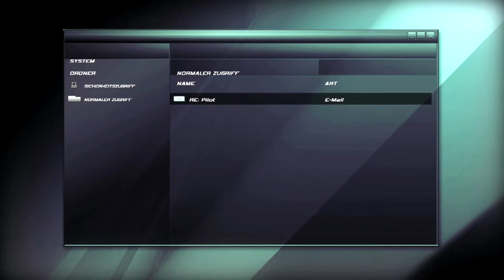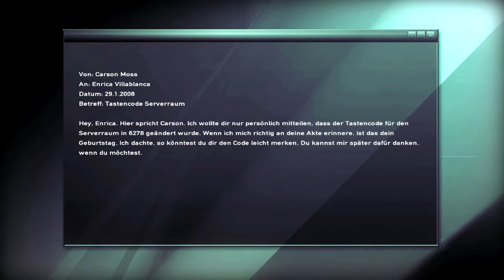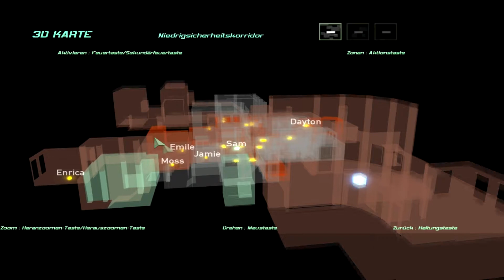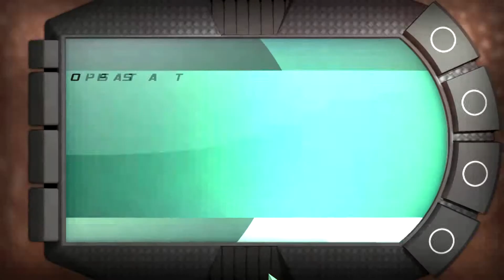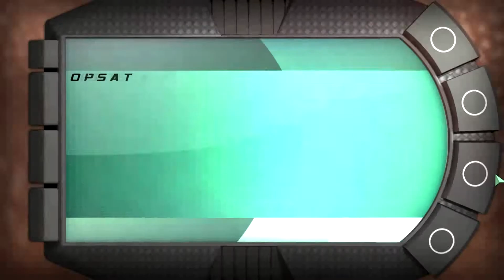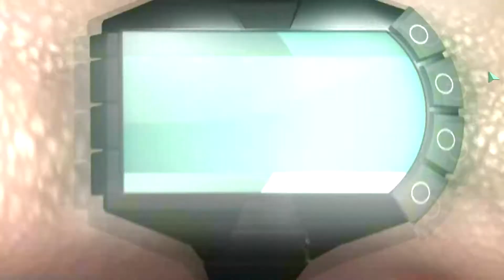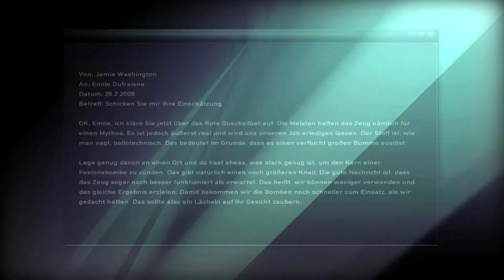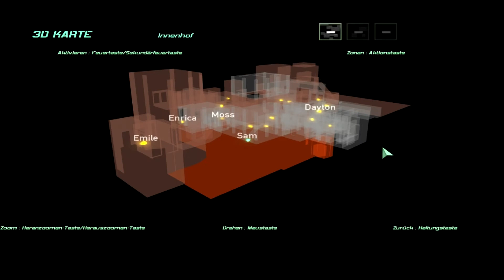Let's Play Splinter Cell: Double Agent #15: Sam, der alte Weiberheld [ger]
Nach den üblichen Trainings-Sessions macht Sam sich wieder auf den Weg in verbotene Bereiche, um seine "Arbeitskollegen" etwas auszuspionieren. Diesmal erwartet ihn aber eine (böse?) Überraschung.

Und: Es gibt nicht so viele Bugs diesmal :D

Wenn euch meine Videos gefallen, hinterlasst doch bitte